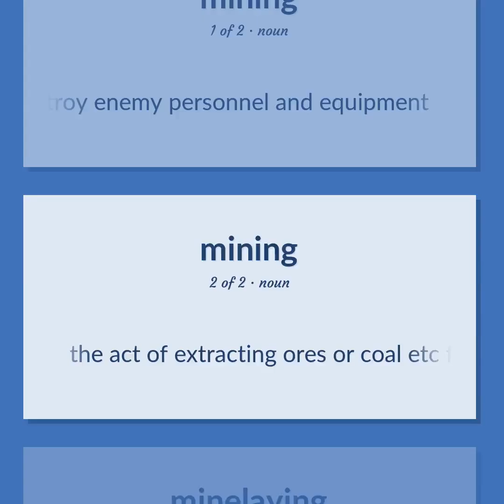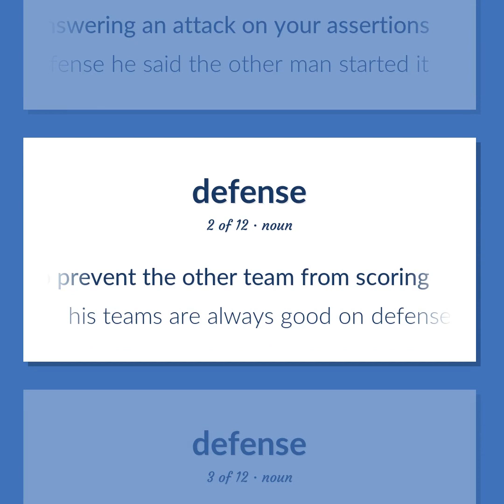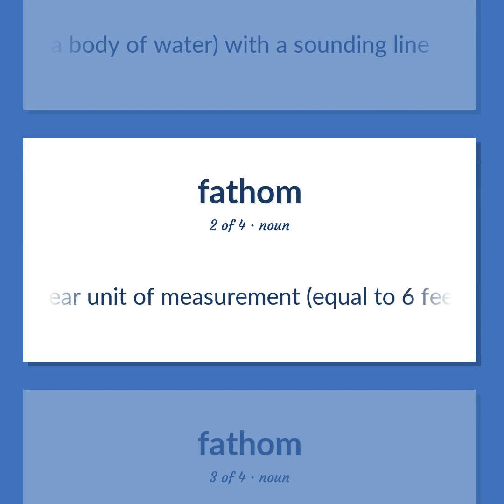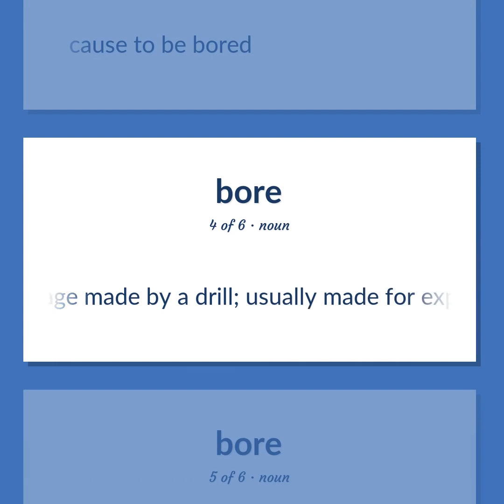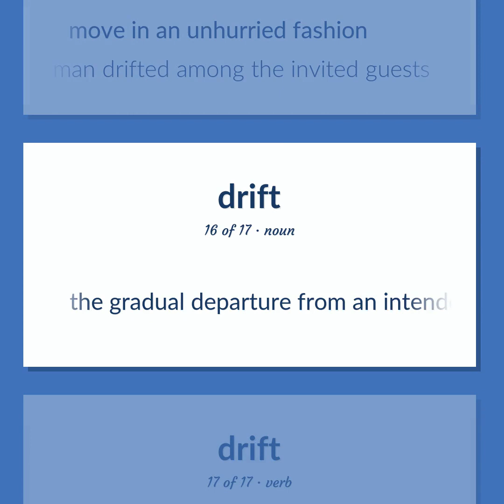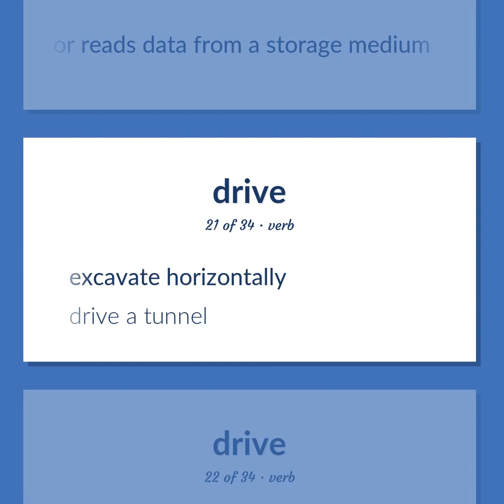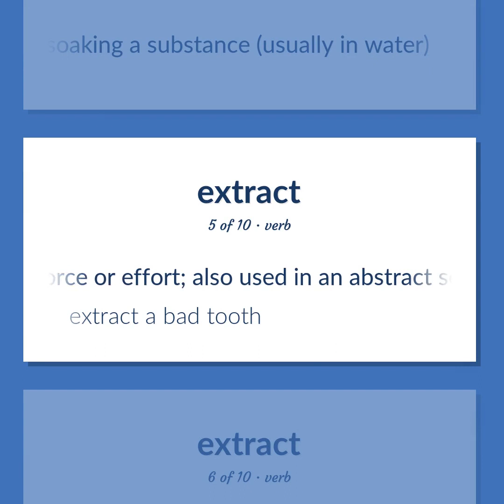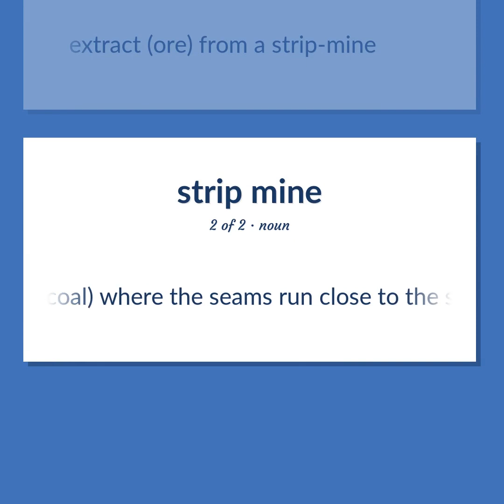Mining - 154 English Vocabulary Flashcards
MINING meaning. Following our free educational materials, you learn English in a great way with ease and efficiency.